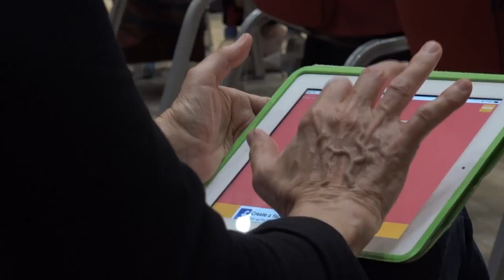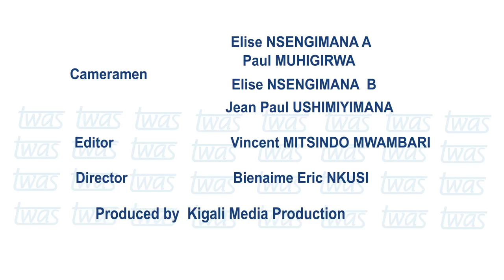Closing of the 27th TWAS General Meeting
Video by the Rwanda Ministry of Education